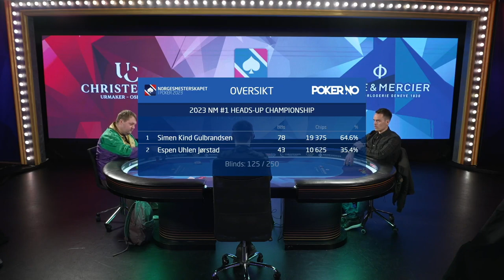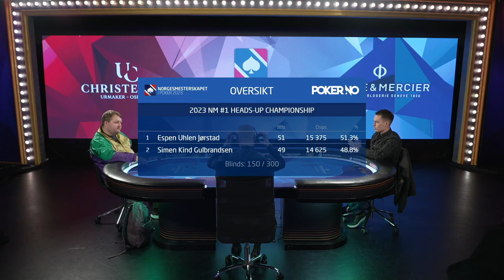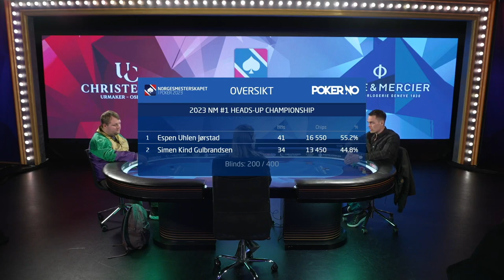Norwegian Poker Championship 2023: Heads up semifinal WSOP champ Espen Uhlen Jorstad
English commentary by Jason Glatzer.

Semifinal in the Heads Up Tournament from the Norwegian Poker Championship 2023 in Bratislava.

WSOP Main Event champion Espen Uhlen Jørstad is up against Simen Kind Gulbrandsen.